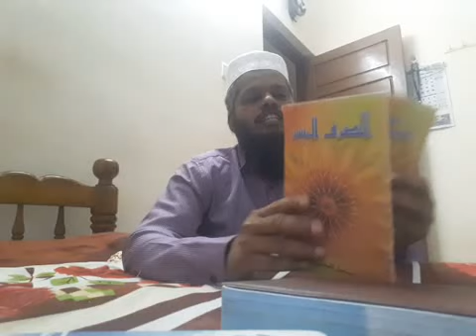الصرف.-اقسام الفعل Afzal ul Ulama Preliminary 2nd yr